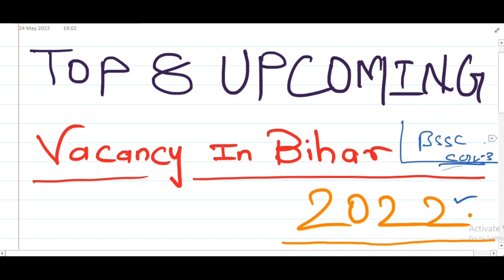Top 8 Upcoming Vacancy In Bihar 2022 || बिहार में वेकैंसी का विस्फोट✴️